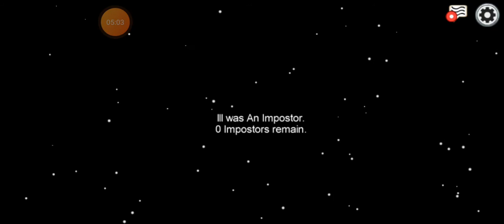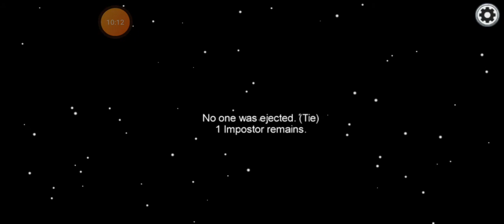playing amongus with bf